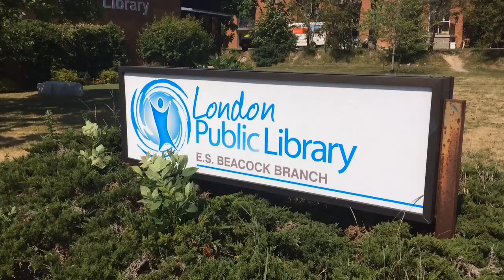Her Art Expressions